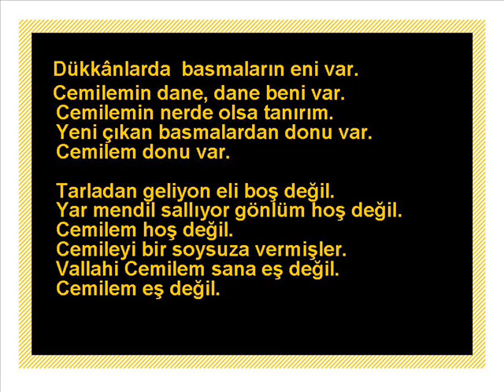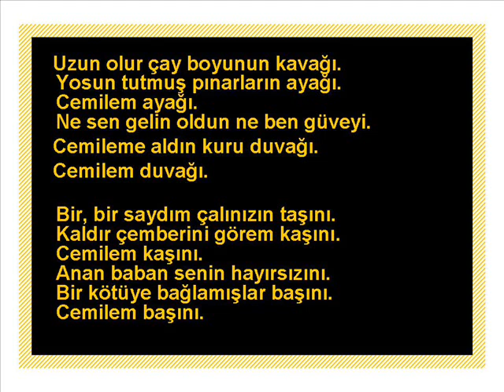Cemilem Eskişehir Türküsü Yılmaz Kırmızı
Eskişehir Türküsü Yılmaz Kırmızı